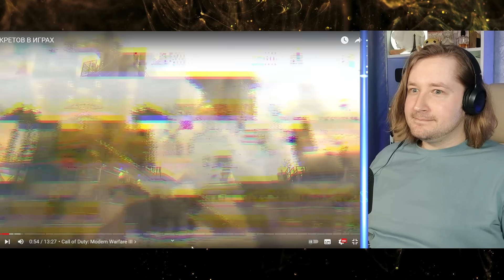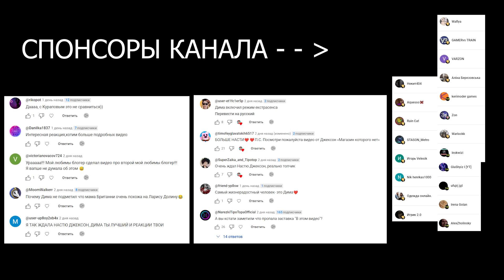28 СЕКРЕТОВ В ИГРАХ - ОПА, а вот и ПАСХАЛОЧКИ! (РЕАКЦИЯ) | ТипоТоп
Друзья, а сейчас мы посмотрим 28 пасхалок которые спрятали для нас разработчики игр!
Видео на канале Никитун!
Берите что-то вкусного и погнали смотреть вместе!